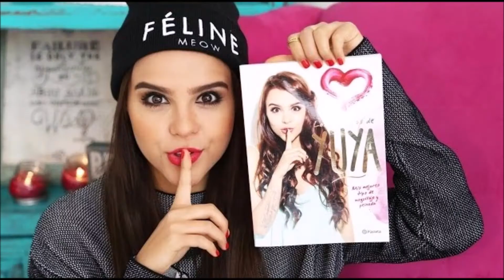Esas Pequeñas Cosas Luis Gerardo Tovar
Un Tema de Baladas Romanticas y con gustos de declamaciones que lleva por titulo Esas Pequeñas Cosas (Cafe Negro), que trata sobre un noviazgo de 2 personas que no se han vueltoa a ver desde hace mucho tiempo, y ademas no se han visto desde anteriormente, en donde se invitan a tomar una cfe y que la mujer lleva un cigarriloen su mano, y el hombre un cafe negro, donde comparten juntos una noche de romance o pasion, pueden recordar un pasado oscuro que intentan olvidarlo, para que despues, aunque por una lluvia que los rodea, los lleven por el camino delbien para que no les pase nada por ningun motivo. Este Tema es interpretado por un locutor, declamdor y actor Venezolano, que se llamaba Luis Gerardo Tovar (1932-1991), que era uno de los mas importantes actores y declamadores que ha tenido latinoamerica y el mundo, y que estaba en muy pocas tlenovelas como La Loba, donde se le ha visto muy poco, pero con una buena trayectoria musical. Y Este Tema De Baladas Romanticas con sabor a declkamacion para sentirse romanticos en un desayuno romantico lleno de placeres romanticos, data de los años 1976 y 1977, aproximadamente.